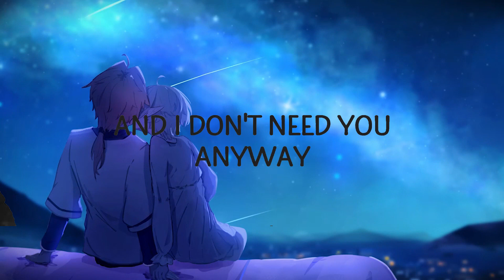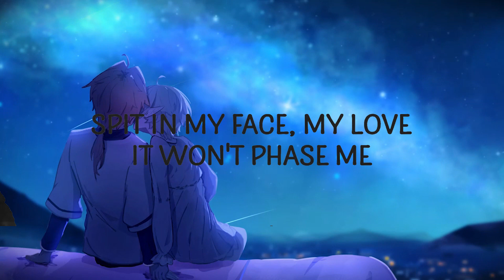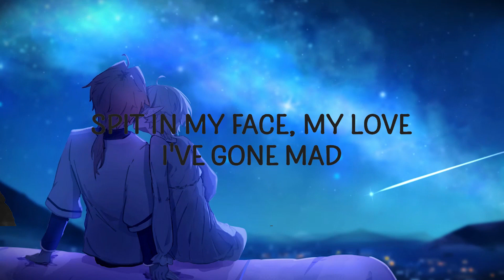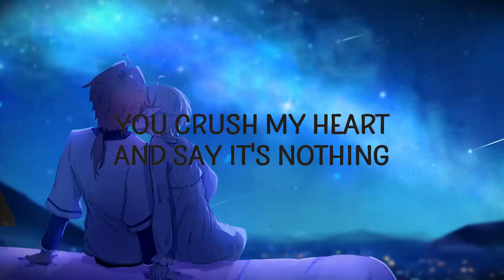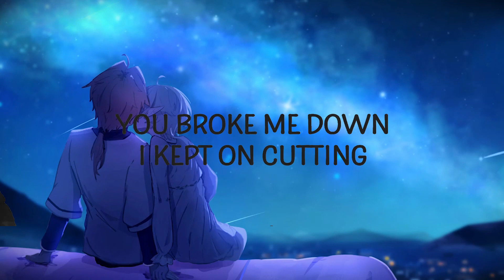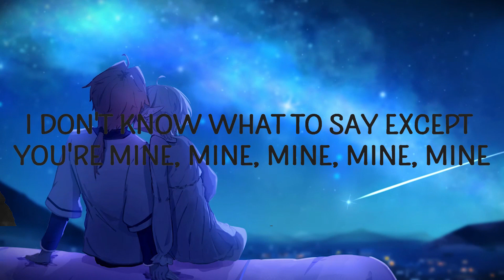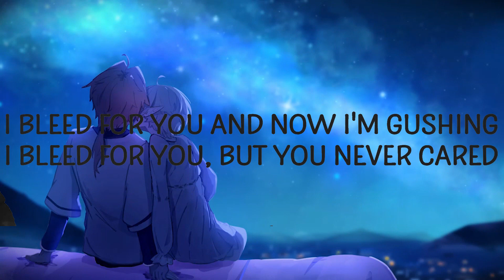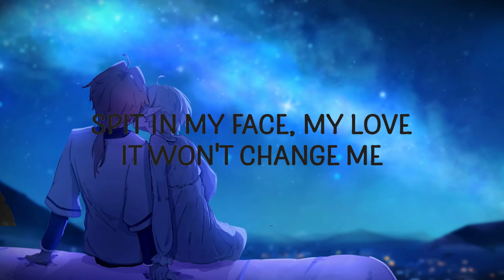ThxSoMch - SPIT IN MY FACE! | lyrics Zee Music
Spit in my face my love it won't phase me

ThxSoMch - SPIT IN MY FACE!

[Verse 1]
She doing crank in the room with a noose and a Backwood
The bitch still call me crazy, lil' ho, how does that work?

[Verse 2]
Fo' sho'
Tell me give it up, I'll leave everyone in the cold
All I wanna say, I'll do anything you can do
Show me heroin, I'll shoot it through my motherfuckin' bones
spit in my face thxsomch,thxsomch spit in my face lyrics,
thxsomch spit in my face,spit in my face thxsomch lyrics,